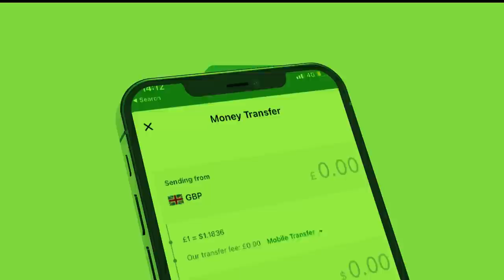Xog Dagaalka Morgan iyo Madaxwayne Muuse Bixi ee Laascanood ka dhacaya? Diyaarada Halista ah JSL?